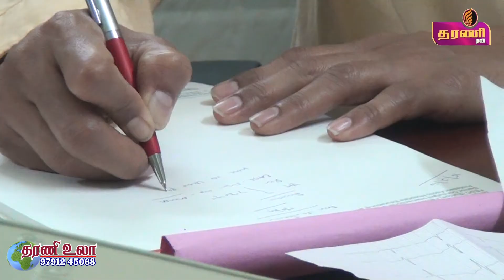இருதய நல பரிசோதனை முகாம் Dr.VKP's V.J.மருத்துவமனை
Dr.VKP's V.J.மருத்துவமனை மற்றும் சென்னை Apollo மருத்துவமனை இணைத்து நடத்தும்  இருதய நல பரிசோதனை முகாம்